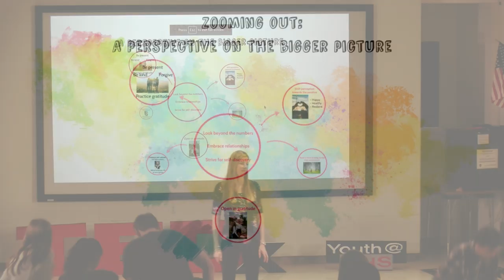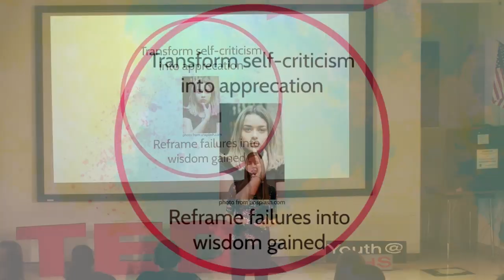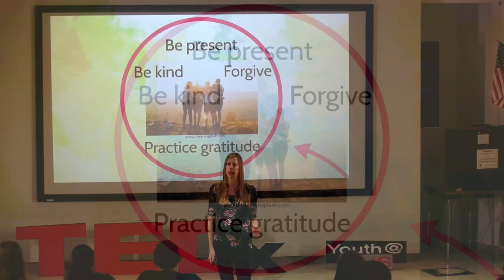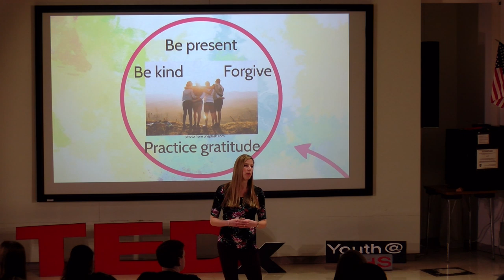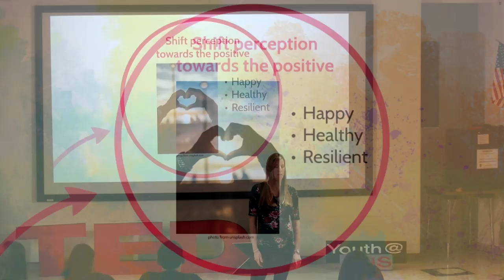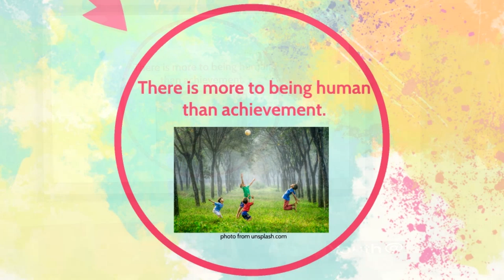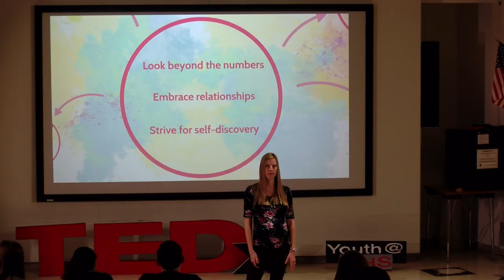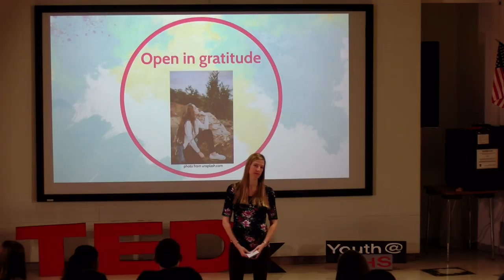Zooming Out: A Perspective On The Bigger Picture | Ella Sager | TEDxYouth@DHS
Ella Sager, a high school math teacher, talks about how we need to "zoom out" to take a wider look at our actions, ultimately to live a more mindful and healthy life. Ella Sager is a wife and mother who has been teaching high school mathematics for eleven years. She holds Master’s degrees in mathematics and educational leadership, and is always looking for new and exciting challenges. Ella has innovative ideas about growth mindset and has presented at professional development workshops and leadership conferences. She has coached girls cross country for seven years, and enjoys racing in triathlons in her free time. Ella is passionate about empowering learners to reach their full potential and think positively. This talk was given at a TEDx event using the TED conference format but independently organized by a local community.